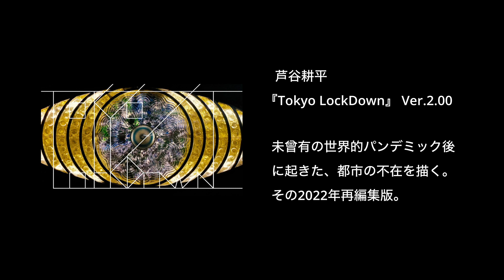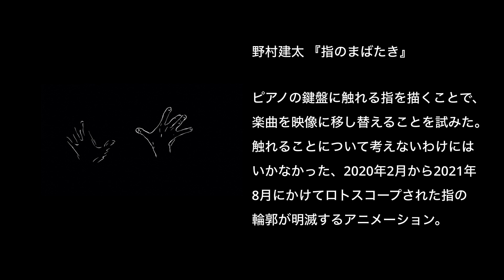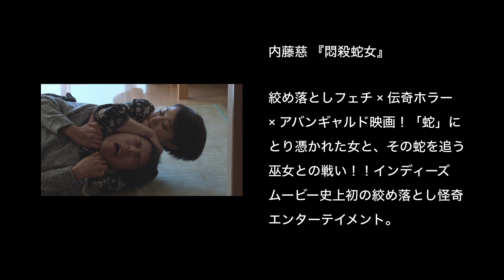東京映像応援団を応援してみた【2022.10.7＆8 恋する上映会〜赤羽・大満寺にて開催】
伝奇ホラー自主映画作家 内藤慈 YouTubeチャンネル。監督作『悶殺蛇女』も上映される2022年10月7日（金）8日（土）開催「東京映像応援団〜恋する上映会〜」(会場：赤羽・大満寺)の見どころや出品作家について、ご一緒させていただく実験映画芸人・三木はるかさん とご紹介。
『悶殺蛇女』は10/8（土）18:30〜20:00のDプログラム内にて上映！

■東京映像応援団はホラー映画『オカムロさん』（松野友喜人監督）を応援中 ※2022年10月14日(金)よりロードショー

■「東京映像応援団〜恋する上映会〜」上映プログラム

10/7（金）
17:00〜18:15  Aプログラム

18:30〜20:00  Bプログラム
柴田桜子
川越良昭

10/8（土）
17:00〜18:15  Cプログラム
渡辺大士
土屋貴聖
袴田くるみ

18:30〜20:00  Dプログラム